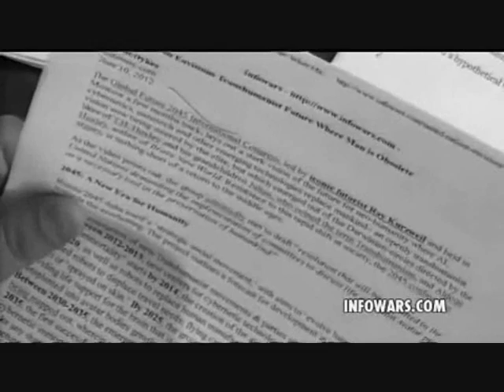Alex Jones - Deus Ex